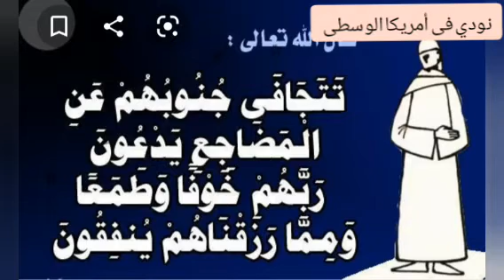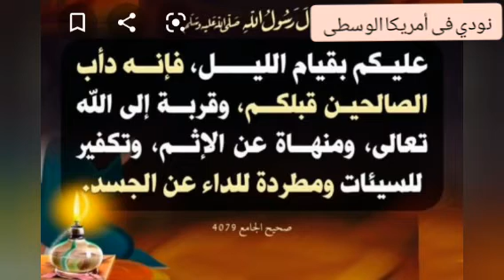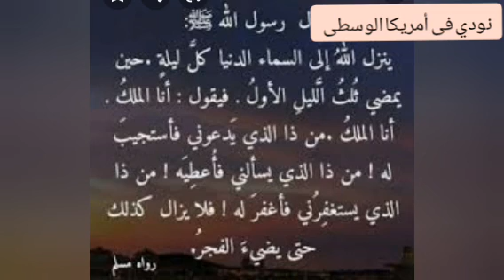بكسل أصلي قيام الليل اعمل ايه؟ | ازاي التزم بالقيام ؟ | وما هو تعدد النوايا لكسب حسنات كثيرة؟🤔👌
فضل قيام الليل
كيفية المداومة ع قيام الليل بصفة مستمرة؟
الطريقة الصحيحة لقراءة سورة البقرة لتحقيق أمنياتك
فضل المداومة على قراءة سورة البقرة
قصص سورة البقرة
قصص عن الإستغفار
قصص عن الصلاة على النبي صلى الله عليه
فضل الاستغفار
فضل الصلاة ع النبي صلى الله عليه وسلم
فضل المداومة على قراءة سورة البقرة يوميا
قصص واقعية عن فضل قراءة سورة البقرة

سورة البقرة
عجائب سورة البقرة
عجائب قراءة سورة البقرة بشكل يومي | بيت خالي من المشاكل | نجاح فى الحياة | اولاد| رزق| زواج|ذرية صالحة هدوء البيت| حل جميع المشاكل |قصص مجربة لسورة البقرة
تجربتي مع سورة البقرة يوميا والمداومة عليها
قرأت سورة البقرة يوميا واللي حصل بعدها غير متوقع تغيرت حياتي كلها
👈يقول رسول الله صلى الله عليه وسلم :" لا تجعلوا بيوتكم مقابر إن الشيطان ينفر من البيت الذى تقرأ فيه سورة البقرة "   " صحيح مسلم "
👈قراءة سورة البقرة عسيرة فى بدايتها لأن الشيطان يعلم علم اليقين عظيم نفعها فلا يريد لك قطف ثمارها والتلذذ بأجرها .
👈من يحافظ على قراءة سورة البقرة لمدة طويلة متواصلة سيرى فى حياته عجبا وفى جسده شفاء وفى رزقه زيادة وفى صدره إنشراحا وفى عمره بركة .
فيديوهات قد تعجبكم
قصة فتاة من المتابعين بالمداومة ع قراءة سورة البقرة يوميا والاستغفار القصة الرابعة 4👇

قصتي دامت 7 سنوات وانتهت بسورة البقرة والاستغفار والصلاة ع النبي صلى الله عليه وسلم  وقيام الليل وكثرة الذكر القصة التاسعة9👇
طلقت بعد 3 شهور من زواجي حكايتي مع سورة البقرة وكثرة الصلاة ع النبي صلى الله عليه وسلم القصة العاشرة10👇

كل تساؤلاتك عن سوره البقره و فوائدها  ستجدها  في هذا المنشور ...المنشور طويل لكن اوعدك ... المطلقه... التي متعطله عن ال زواج...التي لا تحمل ... الي ما عنده وظيفه...كل حلولك  هنا... تفضل ..
عندما تمرض و تذهب للطبيب... يعطيك كورس مضاد حيوي...و الطبيب يقول لك ستشفى بعد ١٠ ايام لكن الشرط الوحيد انك تكمل الكورس لاخر حبه فيه...اذا قطعت الدواء و لم تلتزم لا تخليني اشوف وجهك بالعياده  و لا تسال لماذا لم تشفى ..
هذه هي قصه سوره البقره ب اختصار شديد ... السر هو المداومه...الرسول صلى الله عليه وسلم قال اخذها بركه ... اخذها يعني تجعلها ملكك...جزء لا يتجزأ من يومك... ما قال اقراها مره و أتركها مره... هي ليست حبوب وجع راس تأخذها عند اللزوم... لازم تجعلها مثل الاكل و الشرب. طيب ماذا يحصل عند المداومه عليها؟؟؟؟ اها... هنا مربط الفرس ... تحصل البركه يا حبيبي ... البركه هي التكثير و النماء في الشيء ... يكون زوجك بحبك ٢٠% فجاءه يصير يحبك ٨٠% ... كيف ليش لا تسألي.. راتبك ٥٠٠ دولار و لا يكفي عشر ايام .. يصير يكفي لاخر الشهر ... و ايضا لا تسالي كيف. عندك سحر مدفون في بطن كلب و الكلب مدفون في وادي و الوادي مهجور من الف سنه... لا يوجد مشكله... سوره البقره تنزل عليه و تحرقه لو كان في ظلمات الارض .رحمك ضعيف و الاجنه تموت و الولد ينزل ميت من بطنك...بسيطه